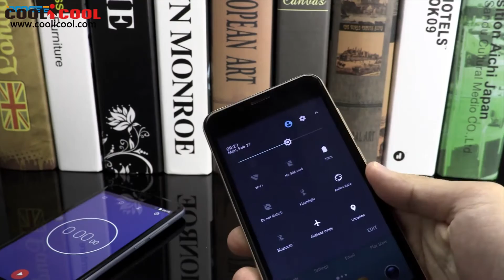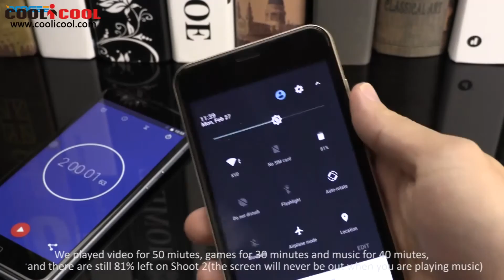Doogee Shoot 2 3360 mAh Big Battery Review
Highlights

- 5.0 Inch 2.5D Screen, 1280*720 Pixel
- MTK6580A 1.3GHz Quad Core
- Support Touch ID
- 1GB RAM + 8GB ROM, Support TF Card Expansion
- 5 MP & 5 MP Dual Back Camera + 5 MP Front Camera
- 3360mAh Battery
- Dual SIM: Micro SIM + Micro SIM + TF Card, three Card Slot
- Band: GSM 850/900/1800/1900MHz, WCDMA 850/1900/2100MHz, Support 2G & 3G Network